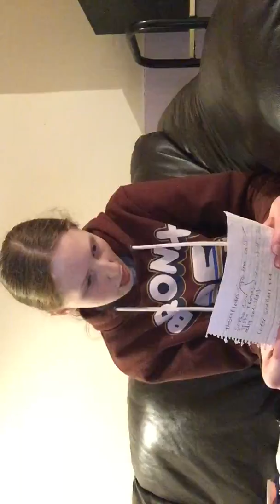How To INSTANTLY Know If a Guy Likes You